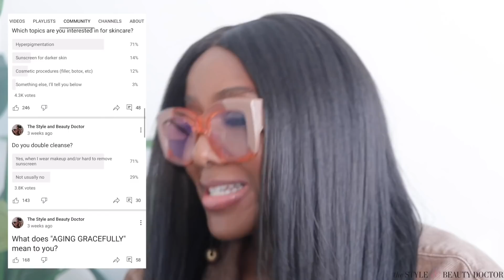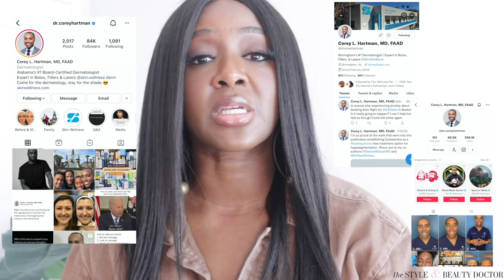Is Aging GRACEFULLY Real? | Black Skincare Over 40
Is aging gracefully real? People throw the term around often, but what does it mean? When I talk about my experience with botox and filler, people say "you should age gracefully." Board certified dermatologist Corey L. Hartman returns to the channel to tell us about the HOLY TRINITY in anti-aging skincare.

TIMESTAMPS:
0:00 What does AGING GRACEFULLY actually mean?
1:22 Can you exercise away facial aging?
3:59 Anti-Aging HOLY TRINITY?
7:57 Angela M---F---g Bassett
10:34 How can RF Microneedling help with Black skin aging?
13:13 A WARNING

WHAT I'M WEARING:
Glasses: Coltrane via Utenzi Miller at Elegant Eyes Inc (Black woman owned biz)

Hair: Big Chop Hair 24" Danni wig flat-ironed by Gabrielle Corney (Black woman owned biz)